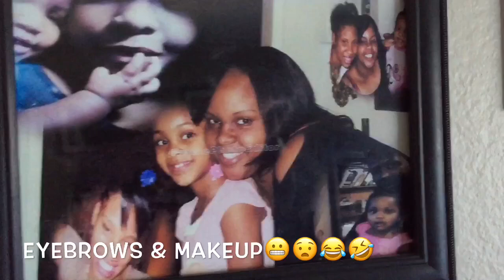Scaring The Crap out Of Terry|Dental Appt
Hiiii you guys❤️❤️❤️ I live for a good scare!!! Laughter is medicine!